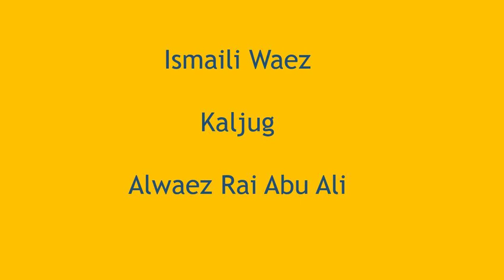Ismaili Waez | Kaljug | Alwaez Rai Abu Ali